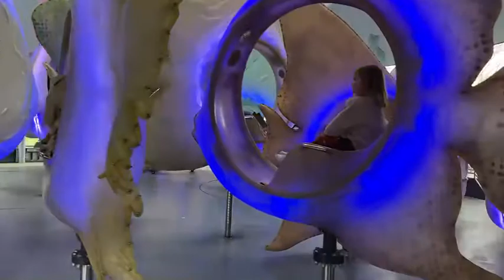Seaglass march 2022